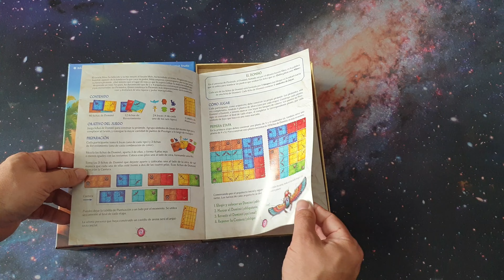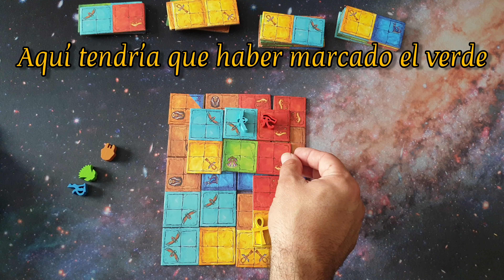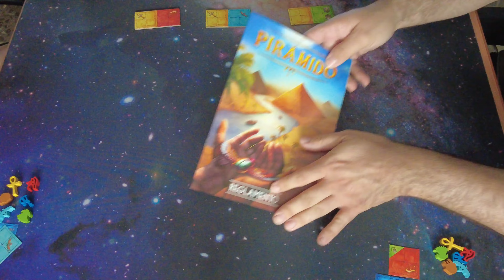El mejor juego de mesa abstracto de 2024 (Según la UK Games Expo) - Tutorial y partida - PIRAMIDO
En la reciente feria de ocio UK Games Expo 2024 se repartieron varios premios, entre ellos el de mejor juego abstracto para PIRAMIDO, un juego que nos trae en español Asmodee.

Os recuerdo que me podéis seguir también en Instagram donde publico reseñas de juegos de mesa y algunas fotos sobre estos mismos

También participo en el podcast Más Madera donde semanalmente hablamos de las ultimas novedades en juegos de mesa